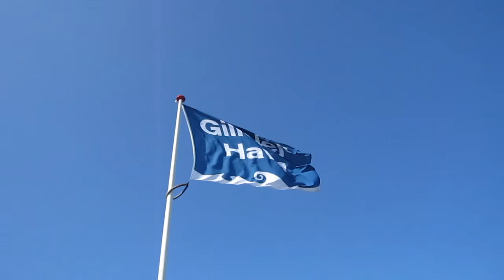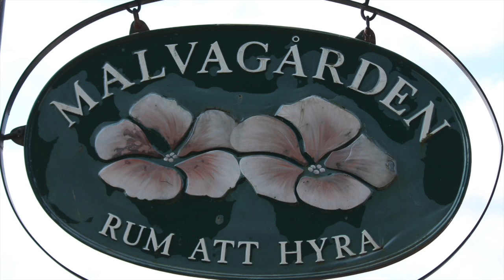Maxi Fenix- Sommer i Jenny 2015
Maxi Fenix, Sommer i "Jenny", Sailing, summer and fun.